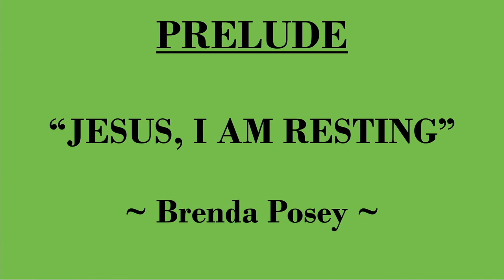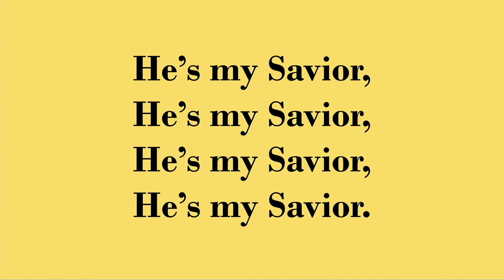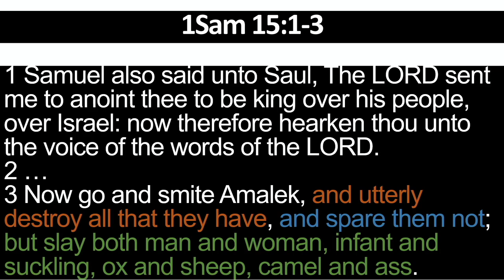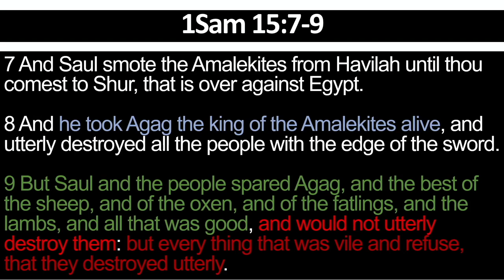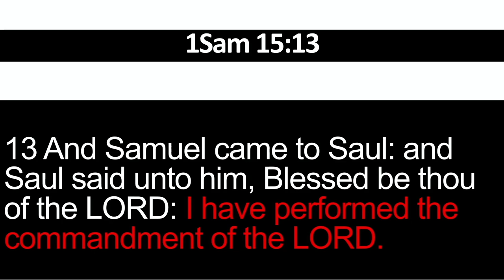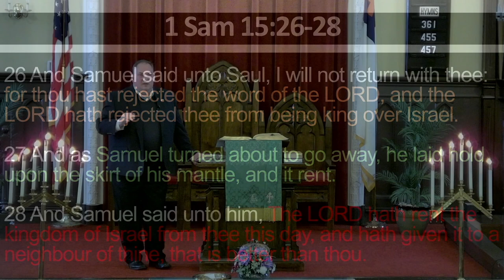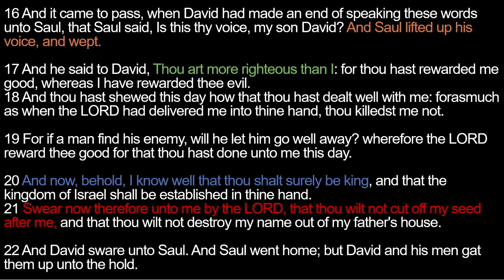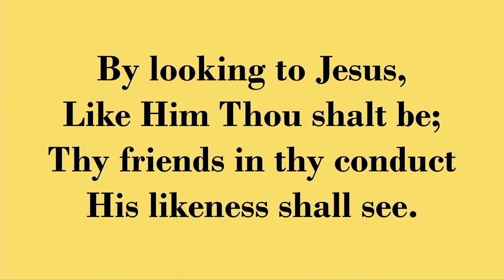29 Jan 2023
Service at the Interlaken Reformed Church with Pat LaBarbera!